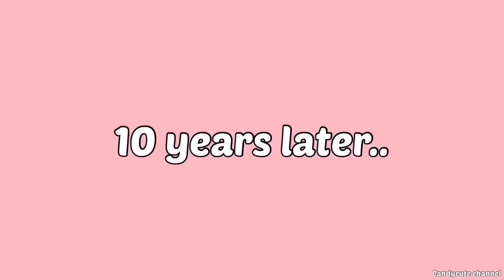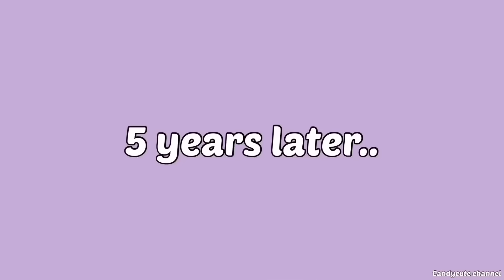OK STREET HIGH SCHOOL IS OUT! 🏫🌈🍓 SECRET ROOM | Toca Life World | Toca Boca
Hello everyone~😱
OK STREET HIGH SCHOOL IS OUT! 🏫🌈🍓 SECRET ROOM

𝐌𝐮𝐬𝐢𝐜 🎵
☁️    @TELL YOUR STORY music by ikson™
☁️ VLLO

𝐟𝐨𝐫 𝐰𝐨𝐫𝐤 📝
For work contact only

💗All stories and content are created by CandyCute Channel.